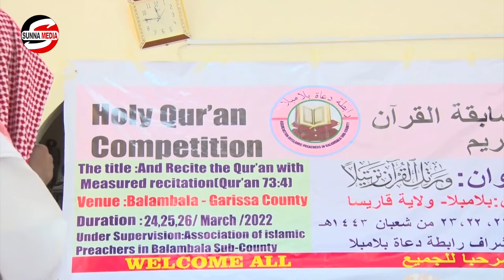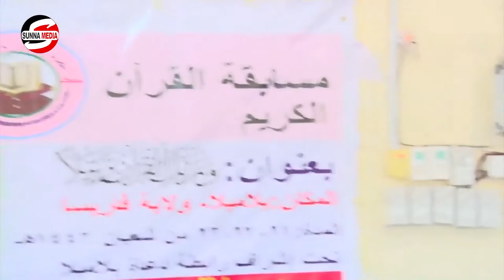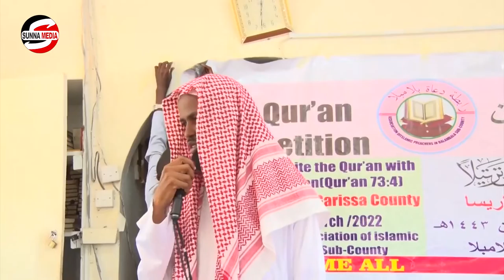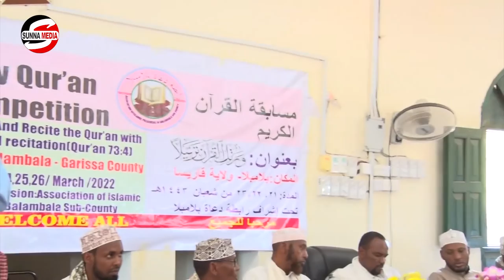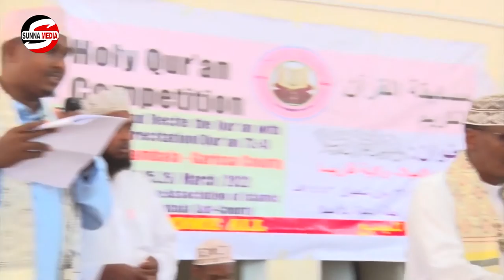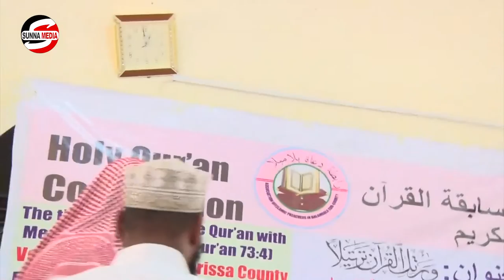Xaflad So Xiriitanka Tartanka Qura'nka ee Magalada Balambala ᴴᴰ┇2022